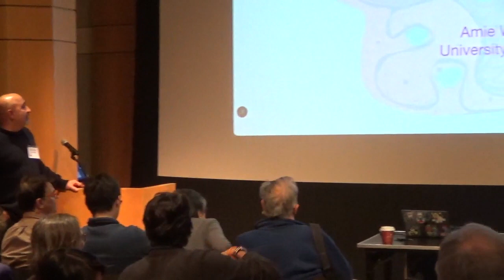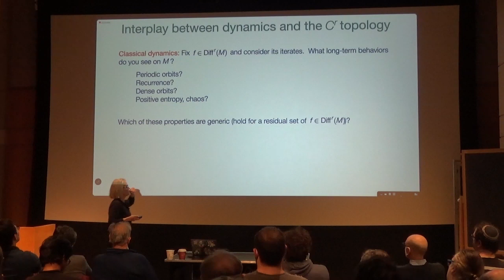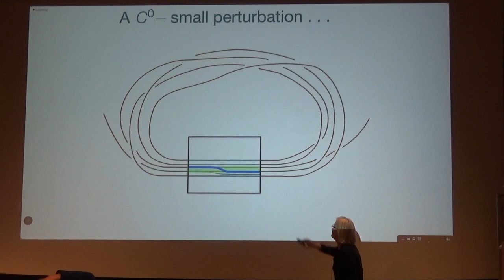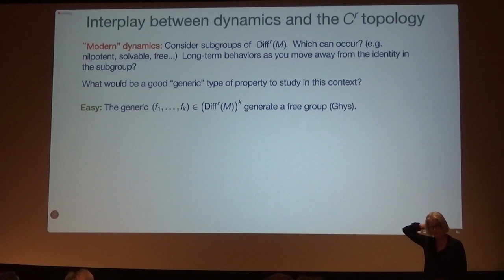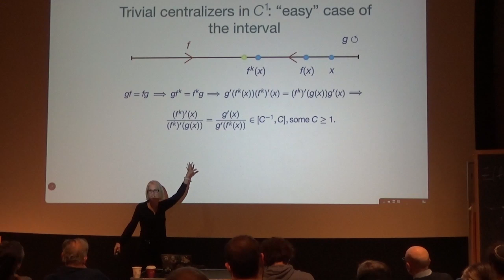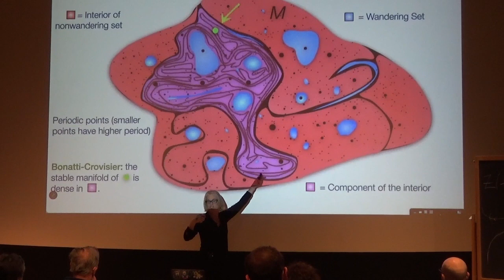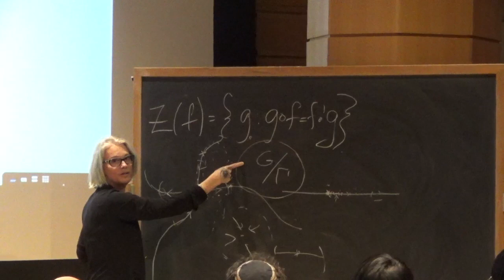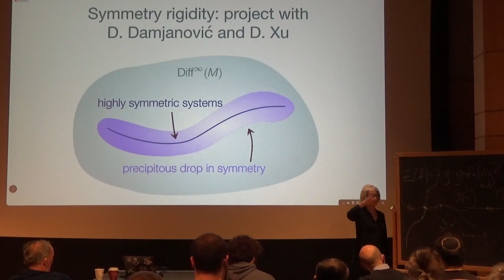Amie Wilkinson | Dynamical asymmetry is C^1-typical